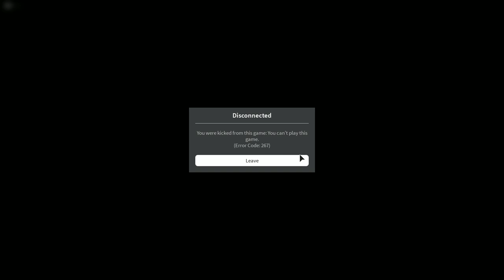You can't play this game.